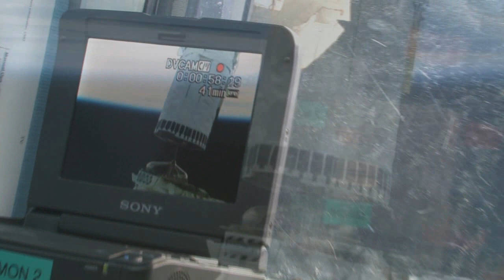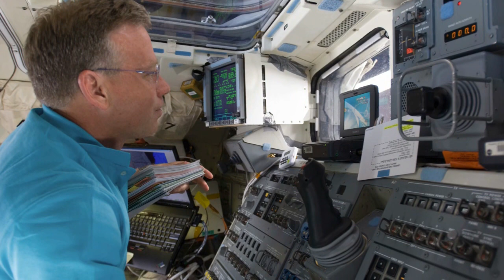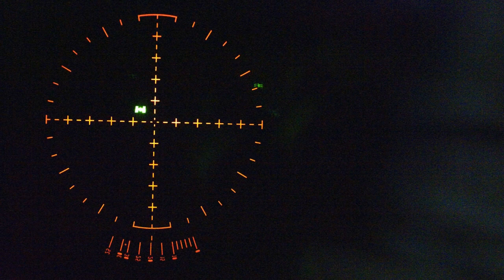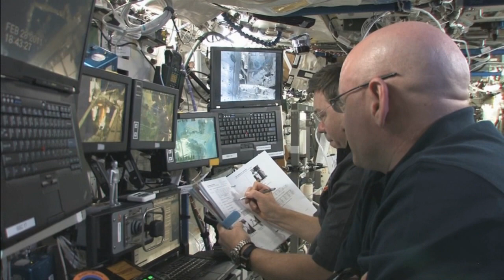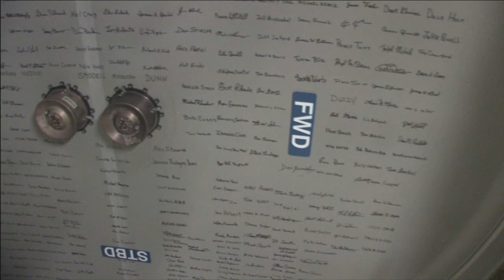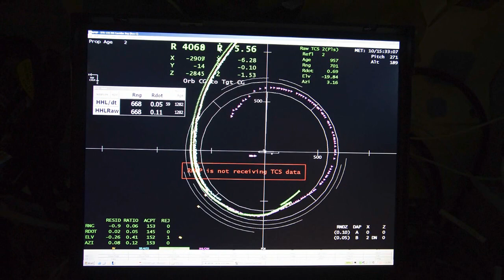STS-133 Post-Flight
A retrospective of STS-133, the final mission of space shuttle Discovery.